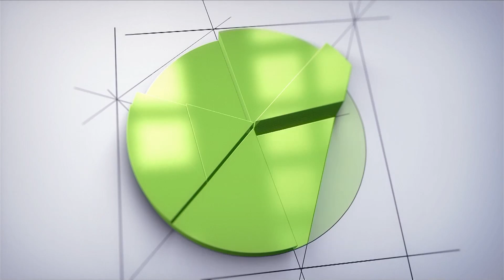Beyond the Arch S. 2 Ep. 5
Look back at the first half of "Beyond the Arch" season two in this week's episode.